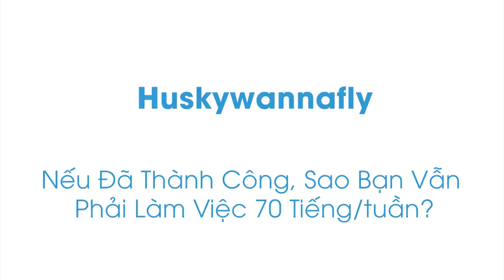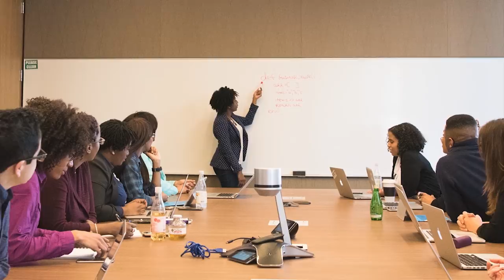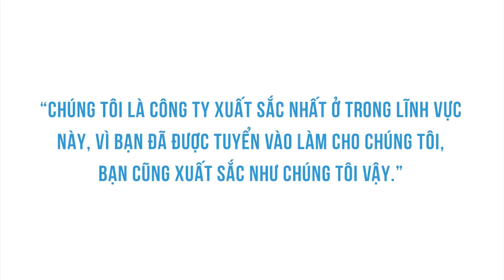(DỊCH) TẠI SAO PHẢI làm việc 70 TIẾNG/tuần? | Huskywannafly | HƯỚNG NGHIỆP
ĐỊNH HƯỚNG NGHỀ NGHIỆP: 3 BƯỚC ĐẾN NGÀNH HỌC MƠ ƯỚC:
"Người Trong Muôn Nghề" - Cẩm nang hướng nghiệp gối đầu giường của người trẻ:

Trong suốt quá trình nghiên cứu của bản thân, tôi đã nghe rất nhiều những câu chuyện như thế này, chúng được lặp đi lặp lại ở các công ty kế toán, các công ty luật, các công ty tư vấn, và nhiều công ty với các công việc cổ cồn trắng khác.
Tất cả chúng ta đều biết rằng thường xuyên làm việc liên tục trong thời gian dài không chỉ có hại cho sức khỏe tinh thần và thể chất mà còn làm giảm chất lượng công việc ở mức độ nghiêm trọng. Chúng ta luôn ước có thể thay đổi được cách làm việc việc của bản thân, nhưng cũng thường bất lực.

Bài dịch: Nếu Đã Thành Công, Sao Bạn Vẫn Phải Làm Việc 70 Tiếng/tuần?

Giọng đọc: Isa Quan
Editor: Ice Cole

Những nội dung liên quan:
Muốn biết mình có giá bao nhiêu? Hãy đi làm Freelance!

 • Muốn biết mình có...
HOW TO: Xây dưng kế hoạch cho 10 NĂM

 • HOW TO: Lập kế ho...
HÃY THẤT NGHIỆP một lần ở TUỔI 25

 • HÃY THẤT NGHIỆP m...